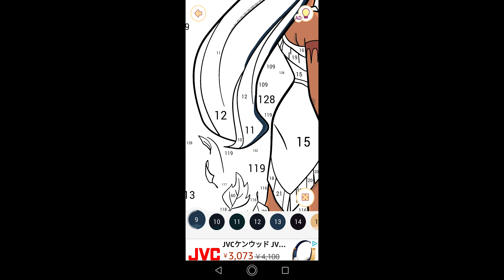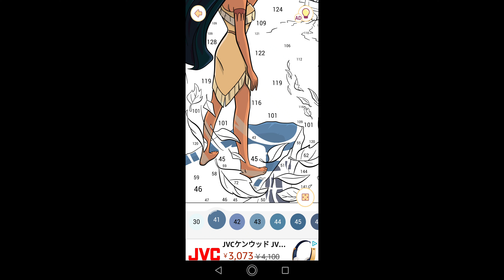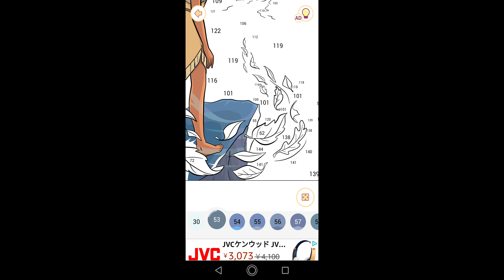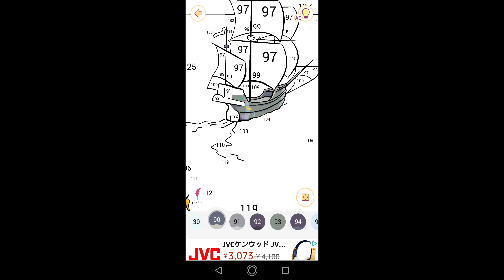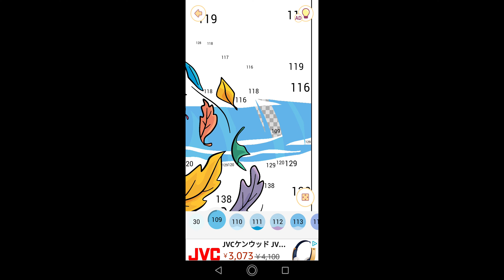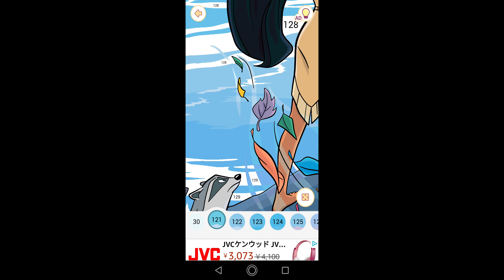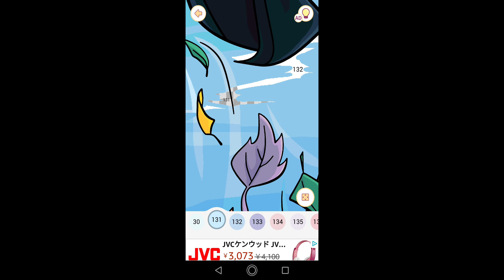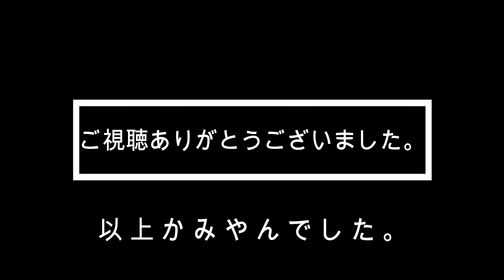【船を見送るポカホンタスとミーコ】#383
00:00始まり（OP）
00:07塗り絵制作開始
11:08船を見送るポカホンタスとミーコ完成
11:30お写真を保存
11:32終了（ED）

今回はポカホンタスに登場する船を見送るポカホンタスとミーコの塗り絵を制作致しました。

ポカホンタス：自然を愛する豊かな女性。しかし、自身たちの土地を侵略しに来たイギリス人探険隊に抵抗し続ける。

ミーコ：ポカホンタスの友達アライグマで、ジョン・スミスのビスケットが好き。

ポカホンタスとは長い間、親しい。ジョン・スミスに最初は警戒していた。

関連動画